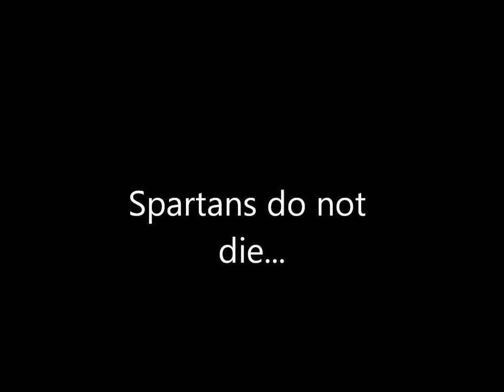More Kitty fun in AV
Just random fun in AV during Winter Veil 2012